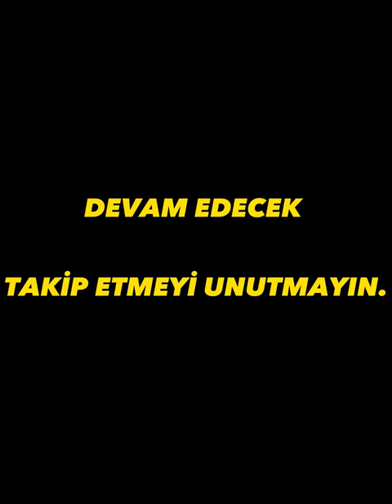Çocuk yapalım mı ? 😂